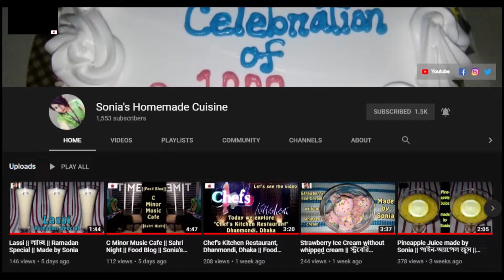Badshahi Biryani || বাদশাহী বিরিয়ানি || Made by Sonia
"Sonia's Homemade Cuisine" is an online based food blogger's channel. You can easily find all the food-related items and food information services here.